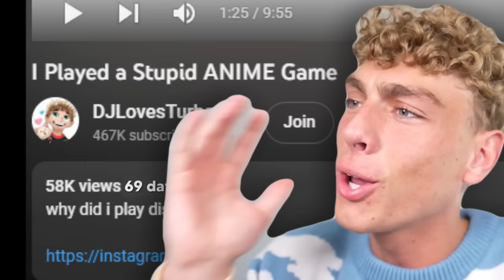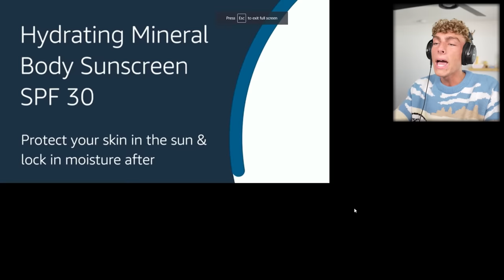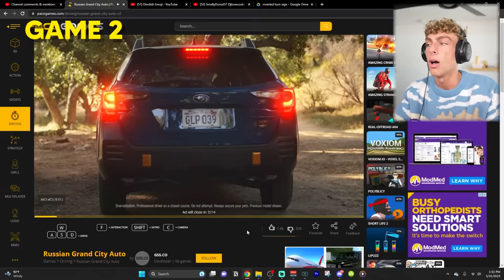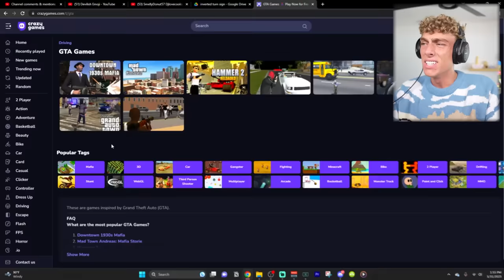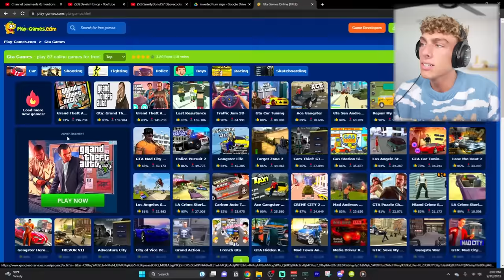Worst Game I’ve ever played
Decided to play some of the most janky and trash games ever